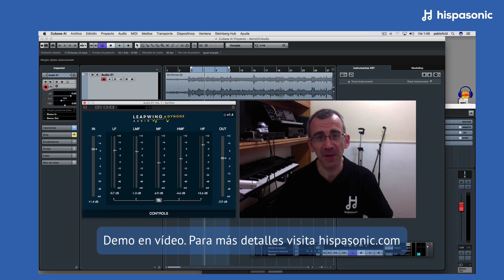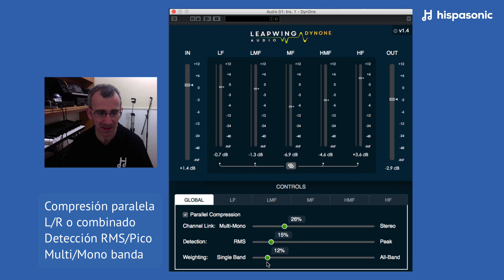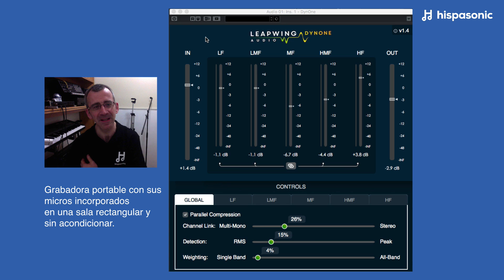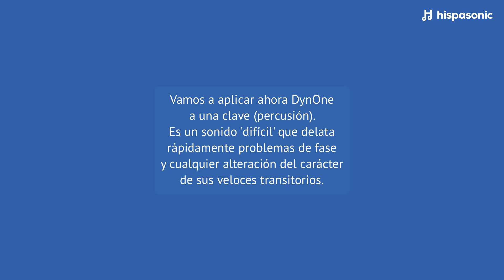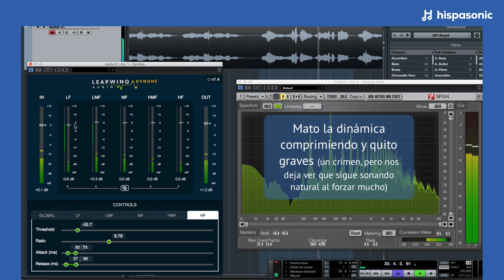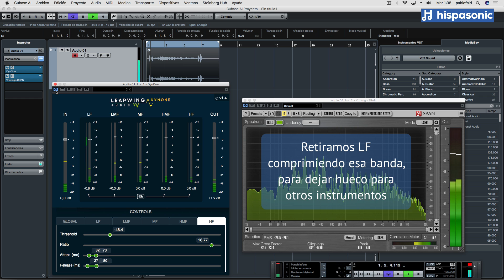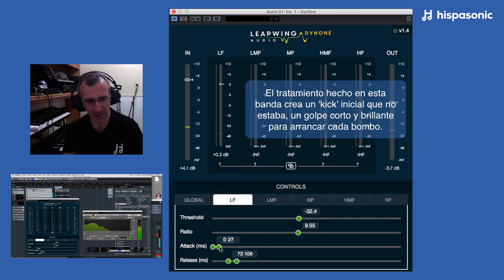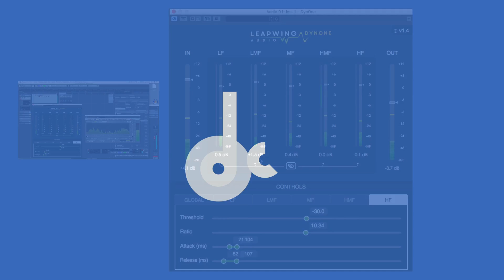Review de DynOne, un compresor y expansor multibanda paralelo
DynOne de Leapwing Audio ofrece buenos resultados en una renovada expresión de la compresión multibanda, con controles sencillos para una acción bien compleja.